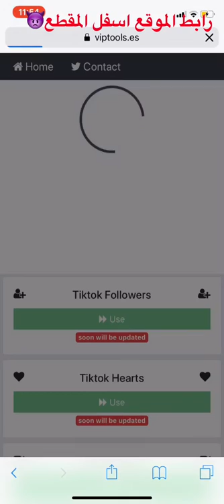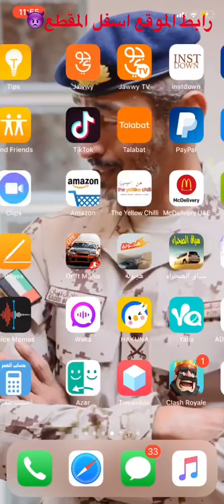زيادة متابعين التيك توك وزيادة المشاهدات الى 100k في اليوم👑🔥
خاصية الاضافات بتتفعل قريب جداً يمكن بكره 👑

لاتنسو الاشتراك واللايك❤️